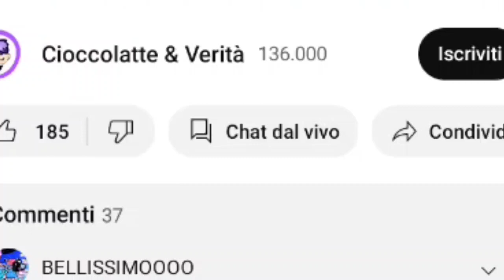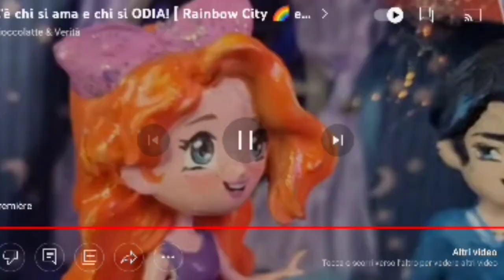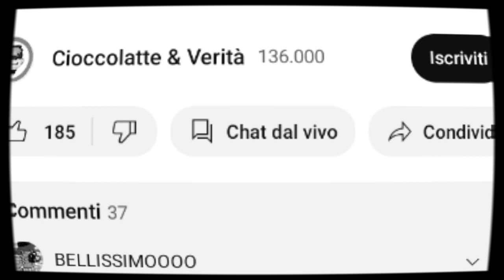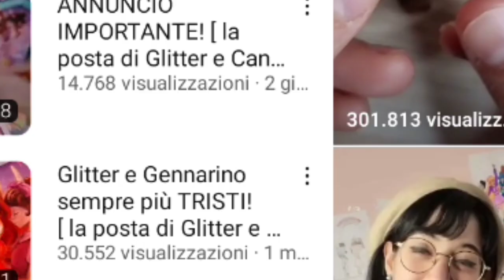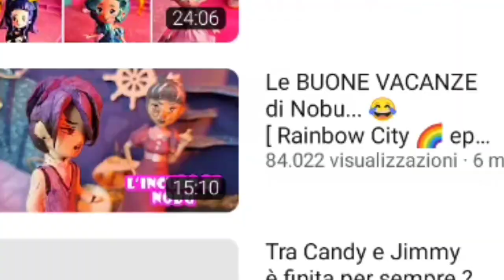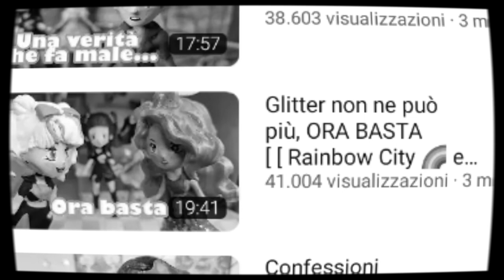nebula sul serio con lui? reaction alla parte 2 glitter e candy 😮